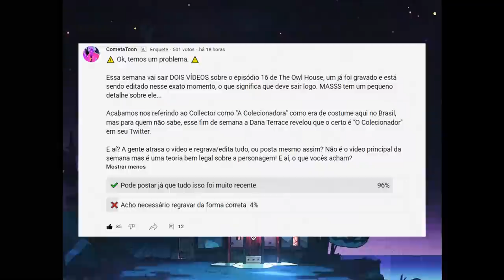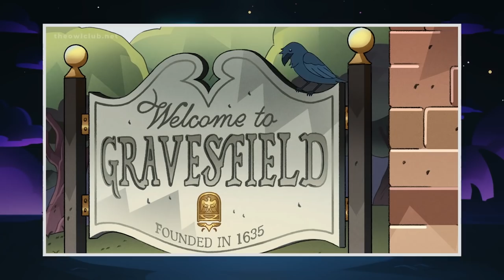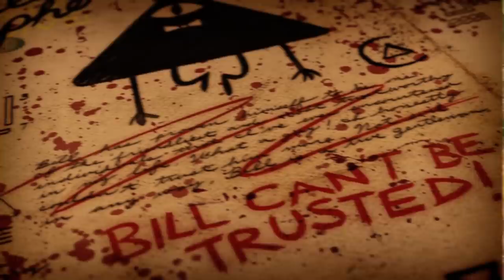A ORIGEM DO COLECIONADOR - POR QUE ELE SE PARECE TANTO COM O BILL CIPHER!? Teoria The Owl House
🦉Whoo🦉

Qualquer semelhança é mera coincidência... Ou será que não? No episódio 16 da segunda temporada de The Owl House (Hollow Mind) vemos com mais detalhes o misterioso Colecionador! Se mostrando como um ser bi-dimensional, que muda de forma, tem um brilho amarelo ao redor do corpo e um humor sádico. Isso não te lembra ninguém? BILL CHIPHER! Será que teremos mais uma conexão entre A Casa da Coruja e Gravity Falls??

⭐️AminoSU: SenhorCometa

:D